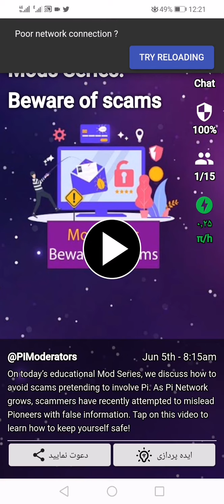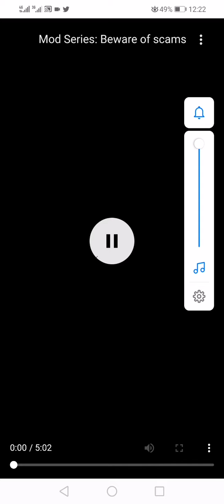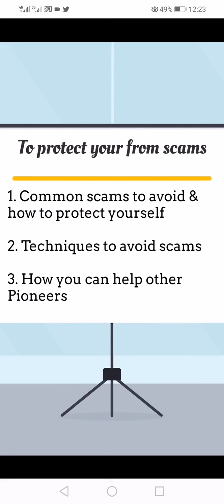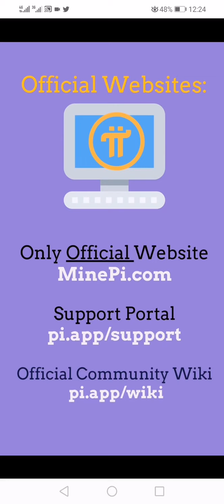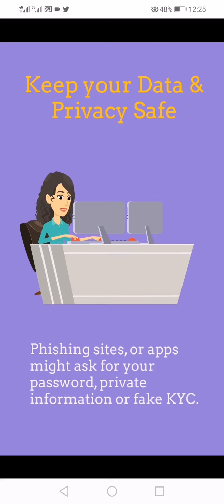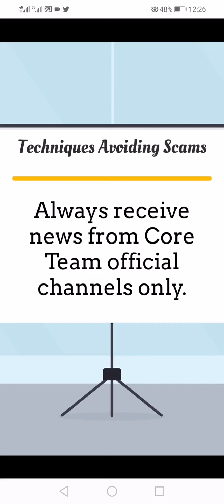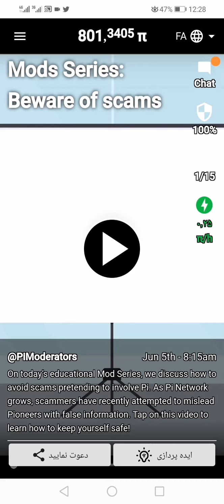Pi network new updated (MODS SERIES) BEWARE OF SCAMS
Jun 5th - 8:15am

On today’s educational Mod Series, we discuss how to avoid scams pretending to involve Pi. As Pi Network grows, scammers have recently attempted to mislead Pioneers with false information. Tap on this video to learn how to keep yourself safe!